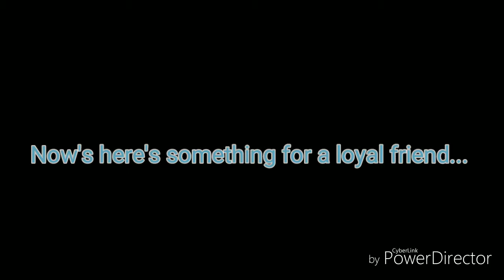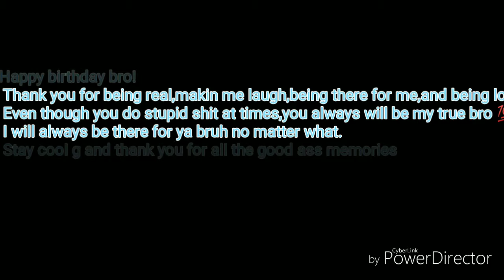MICHEAL DRIVING???(Micheals driving experience)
Yo guy's so today is a little short video of micheal driving for the first time 😂. Hope y'all enjoy and see a bonus feature at the end ;)